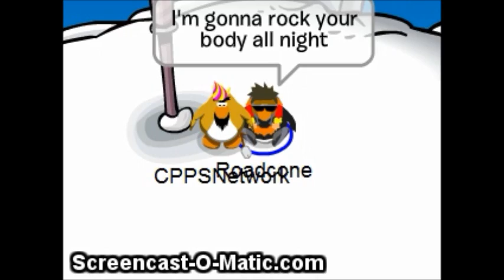LMFAO-La La La CPMV (not finished)